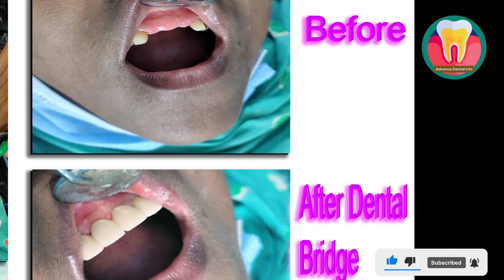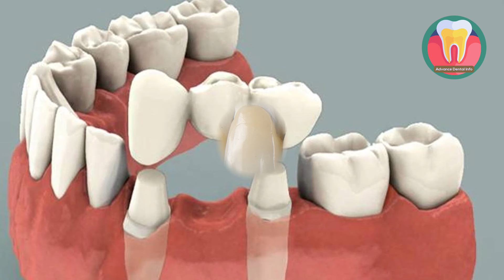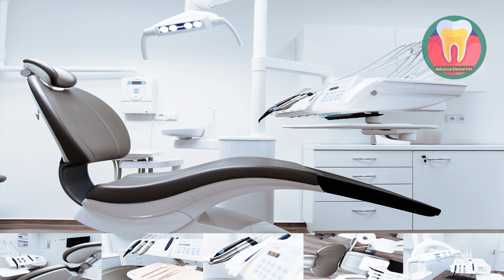দাঁতের ক্যাপ কোনটা ভালো ? কোনটার খরচ কত ? | Tooth Cap Price In Bangladesh | Dater Cap | Teeth Cap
দাঁতের ক্যাপ এবং ব্রীজ কি ? কত ধরনের ক্যাপ হয় ? কোন ক্যাপের কি কাজ? এবং কোনটা ভাল হবে ? এর খরচ কত টাকা জানতে এই ভিডিওটি দেখুন
ভিডিও ভাল লাগলে লাইক ও শেয়ার করে সবাইকে দেখার সুযোগ করে দিন।